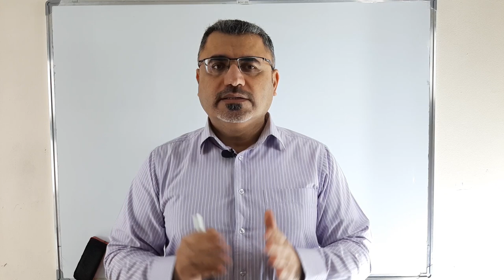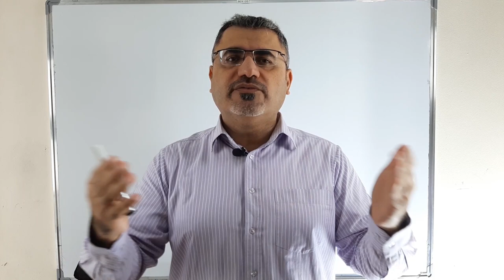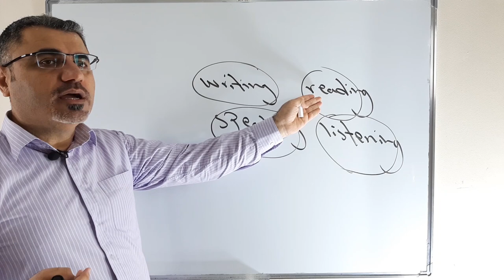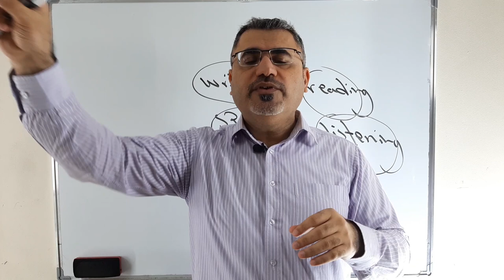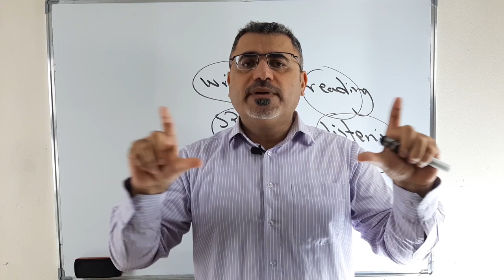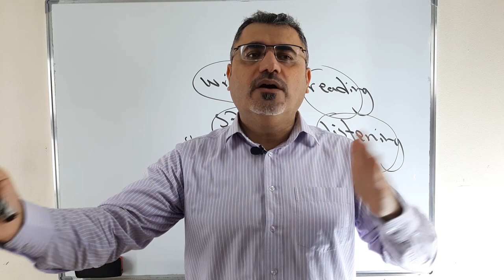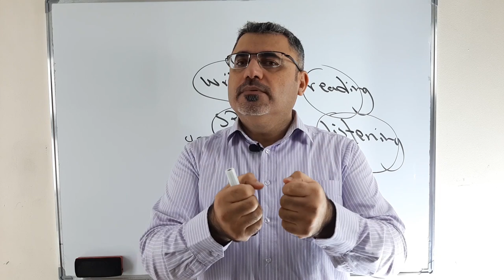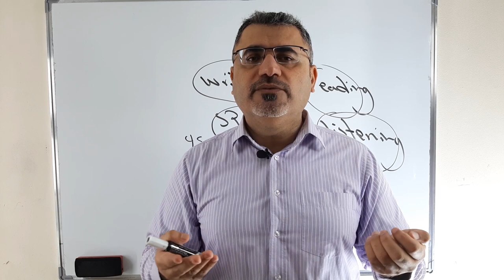كيف اتعلم اللغة الانجليزية بسهولة خطوة بخطوة | كيف اطور لغتي الانجليزية | نصائح لتعلم الانجليزية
نتعلم في هذا الفيديو نصائح وخطوات لتعلم اللغة الانجليزية للمبتدئين ولكل المستويات عند اتباع هذا الخطوات تطور من لغتك الانجليزية بشكل ملحوظ وسريع يرجى الاشتراك بالقناة ودعمها ونشرها بين الاصدقاء دمتم بخير وعافية